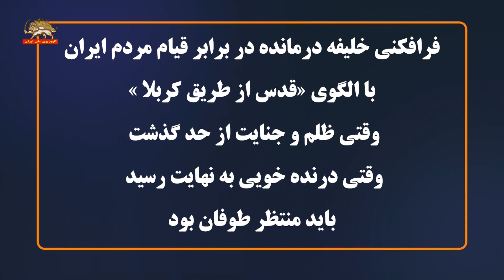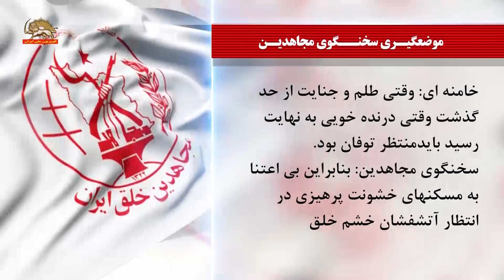تکذیت خامنه ای درترس ازعواقب جنگ وپیام سخنگوی مجاهدین ۱۹مهر۱۴۰۲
سیمای آزادی۱۹مهر ۱۴۰۲